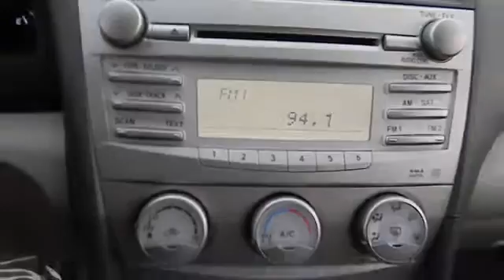2011 Toyota Camry - Sedan 4D Las Vegas NV 00421886